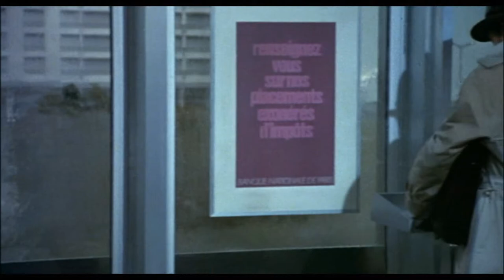Un flic 1971 Bande annonce d'époque HD VFSTA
n een nachtclub ontmoeten inspecteur Coleman en Simon, gangster en eigenaar van de club, elkaar. Coleman weet van Simons 'beroep', maar ze zijn al jaren bevriend. Als Coleman hoort dat Simon een grote overval plant, kan hij aanvankelijk niet ingrijpen, maar na de overval, leidt het spoor direct naar Simon, die in alle toonaarden ontkent.